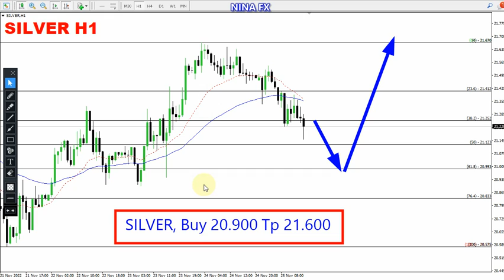Silver Daily Forecast on November 25, 2022 by Nina Fx